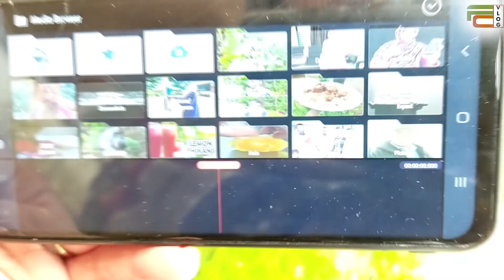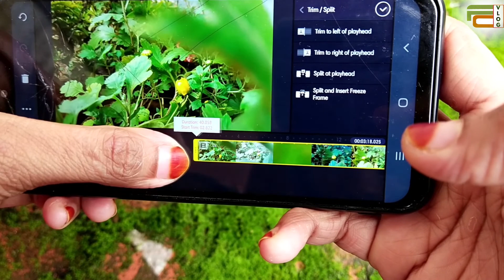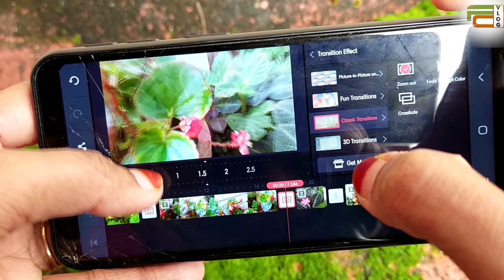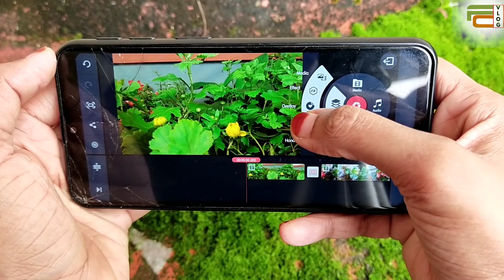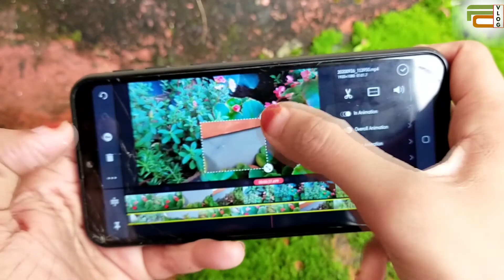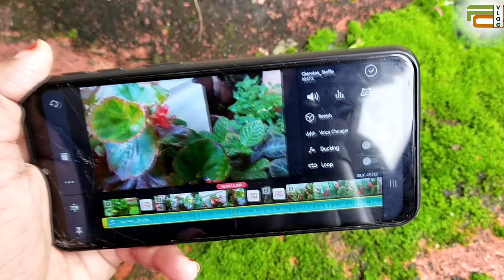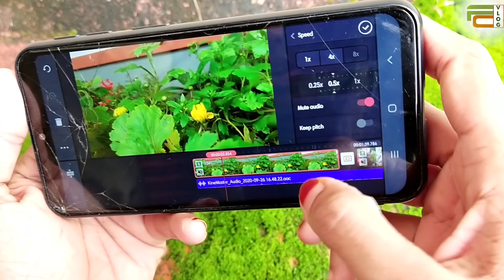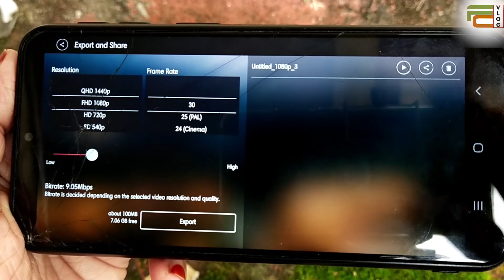mobile video editing||kinemaster tutorial||without watermark||എളുപ്പത്തിൽ പഠിക്കാം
kinemaster basic tutorial ആണ് ഇന്നത്തെ വിഡിയോയിൽ പറയുന്നത്.. എഡിറ്റിംഗിനെ കുറിച്ച് ചോദിച്ച എല്ലാവർക്കും ഡെഡിക്കേറ്റ് ചെയ്യുന്നു...

giveaway start ചെയ്തത് അറിയാലോ... giveaway announcement link  താഴെ കൊടുക്കുന്നുണ്ട് കാണാത്തവർ കാണുക.. giveaway  യിൽ പങ്കെടുക്കുക